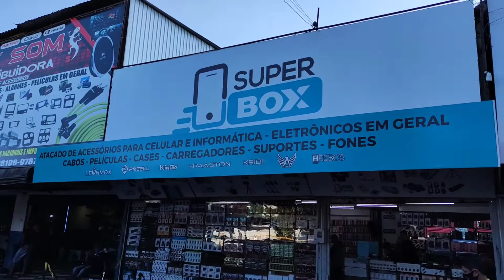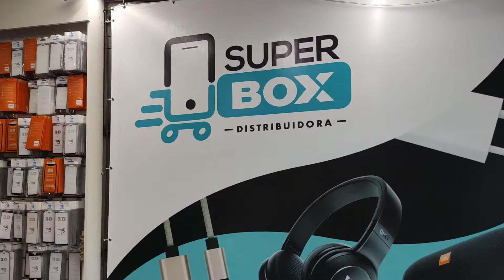ATACADO DE ELETRONICOS, CAPINHAS, E ACESSORIOS P/ CELULARES NA FEIRA DOS IMPORTADOS BRASÍLIA DF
CONTATO
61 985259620 LIGAÇÕES E WHATSAPP